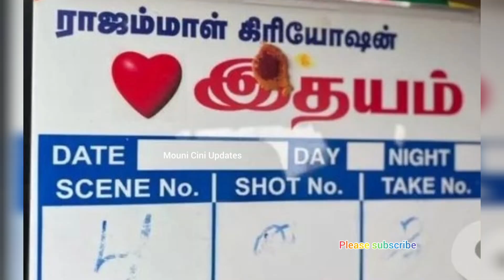Exclusive updates📢🔥New serial பூஜை முடிந்தது😍Heroineஆக முதல்முறை/idhayam